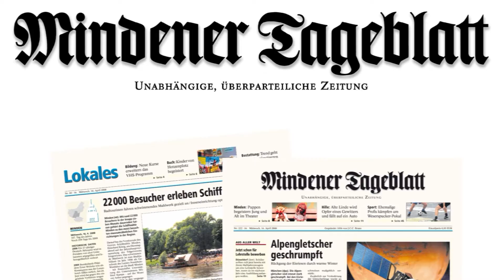Am Campus Minden fliegen rohe Eier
Minden (krn). Dieser Nachmittag ist schon Tradition in der Einführungswoche für die Erstsemester an der Fachhochschule Minden: Beim "Eiersegelflug" können die zukünftigen Architekten, Ingenieure und Informatiker direkt einmal ihre Fähigkeiten testen.

Zwei Tage waren Zeit, um ein Gerät zu bauen, das ein rohes Ei aus elf Metern Höhe sicher wieder auf den Boden befördert. Das klappte jedoch nicht in allen Fällen...